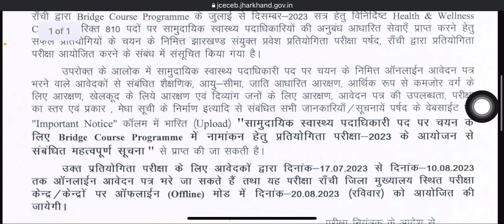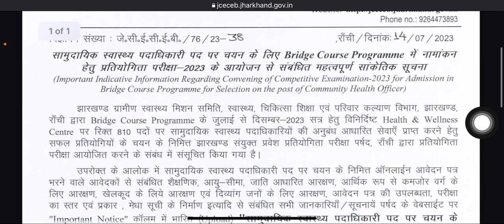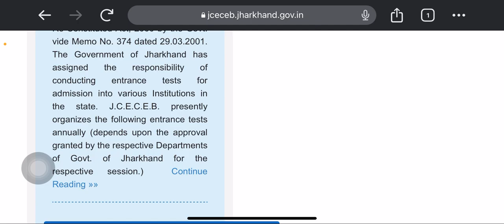New nhm CHO भर्ती 2023 | nhm cho vacancy 2023 | community health officer vacancy